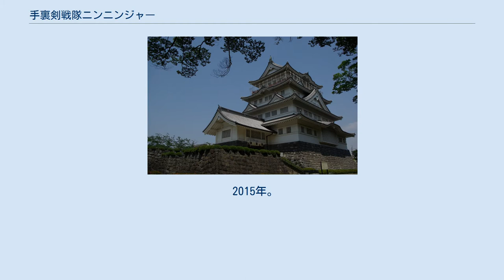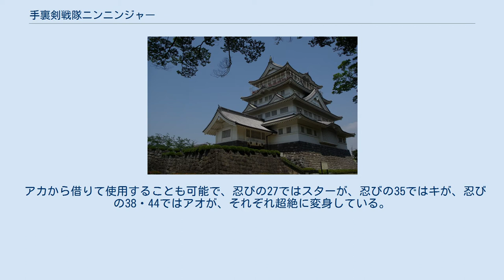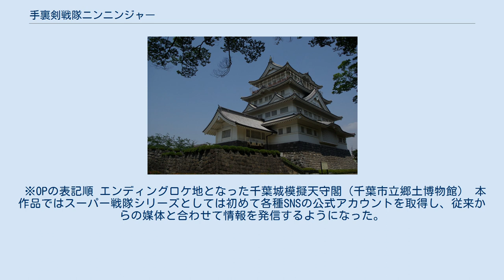手裏剣戦隊ニンニンジャー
スーパー戦隊シリーズ 」 手裏剣戦隊ニンニンジャー 『手裏剣戦隊ニンニンジャー』（しゅりけんせんたいニンニンジャー）は、2015年2月22日から2016年2月7日まで、テレビ朝日系列で毎週日曜7:30 - 8:00（JST）に全47話が放送された、東映制作の特撮テレビドラマのタイトル、および作中で主人公たちが変身するヒーローの名称。
 キャッチコピーは「忍びなれども忍ばない！」「忍ぶどころか、暴れるぜ！」。
 スーパー戦隊シリーズ第1作『秘密戦隊ゴレンジャー』（1975年）から生誕40周年を迎えた節目の作品であり、『忍者戦隊カクレンジャー』（1994年）、『忍風戦隊ハリケンジャー』（2002年）に続いて3作目の忍者をモチーフとした戦隊である。
ニンニンジャーのメンバーはシリーズ初となるいとこ同士で構成され、代々忍術を継承している家族3世代のドラマが描かれる。
 「開き直り」「テコ入れ」の強調に重点を図っており、娯楽要素中心の作品を目指すと制作発表会見でプロデューサー陣は語っている。
「忍びなれども忍ばない！」というキャッチフレーズも明るく楽しい作品を目指したことから付けられた。
また「王道のふりをした王道外し」というコンセプトも掲げられており、各話のストーリーではシリーズの定番要素を用いず、前作『烈車戦隊トッキュウジャー』との差別化から初期メンバーの回想や子供時代の描写を避けている。
 メインライターの下山健人は、後から出たアイデアが伏線に縛られて使えないことを防ぐため「わかりやすい伏線を張らない」という方針を掲げ、序盤より伏線めいた描写は用意されていたが幾通りか選択できるようなものとし、物語の進行や制作状況などにあわせ決定していった。
反対に、想定外の要素が伏線になることも多かったという。
 各ヒーローの呼称は、1作目『ゴレンジャー』以来となる「アカ」「アオ」などの日本語の色名が採用された。
また、ヒロイン2名の色が白と桃なのは『電撃戦隊チェンジマン』（1985年）以来30年ぶりであり、赤青黄白桃の組み合わせはシリーズ初である。
 企画当初は企業タイアップによる子供の夢の職業をモチーフとした戦隊が検討され、その中で忍者と職業をモチーフとする案などが挙がっていたが、職業モチーフは実現が難しいことから忍者のみがモチーフに選ばれた。
また、メインライターの下山健人が検討案として挙げた「先祖代々」という要素を身近に感じられるように「三世代」と設定し、メンバー構成もシリーズ初となるいとこ同士となった。
当初は5人全員がいとこという設定で検討されていたが、「兄弟がいても良いのではないか」という案が出てアカとシロが兄妹として設定された。
伊賀崎姓は、戦国時代に実在した忍者伊賀崎道順に由来する。
また忍者学校を舞台とする案も存在し、この点は忍術道場で修行するという要素で盛り込まれた。
 作品全体の雰囲気としてハリウッド映画に登場するような「トンデモ忍者」が意識されており、特にアオニンジャー、スターニンジャーの設定はそれぞれ魔法やドラゴン、ウエスタンなど和風とは異なるイメージが盛り込まれている。
変身時の音声はアイドル音楽やゲームの効果音などをイメージしている。
 ヒーロー側のメカに関しては、『地球戦隊ファイブマン』（1990年）以降シリーズの特撮監督を担当する佛田洋のアイデアにより、これまでのスーパー戦隊シリーズでメインモチーフとなっていた要素を盛り込んだものとなっている。
また「武道」「カワイイ」「技術力」「良いものは何でも取り入れる日本文化の長所」など「クール・ジャパン」という裏テーマも込められている。
 敵側の牙鬼軍団は妖怪をモチーフとしている。
『カクレンジャー』との重複やゲーム『妖怪ウォッチ』の人気もあったことから、当初はこれらをモチーフとした敵は避ける方向で考えられていたが、子供たちに妖怪の知識が広まっていることがプラスの要素になると考えられ、妖怪がモチーフに採用された。
また、妖怪を誕生させる封印の手裏剣の数は煩悩の数にあわせて108枚の案が出ていたが、数が多いことや同時期に放送されていた『仮面ライダードライブ』の...